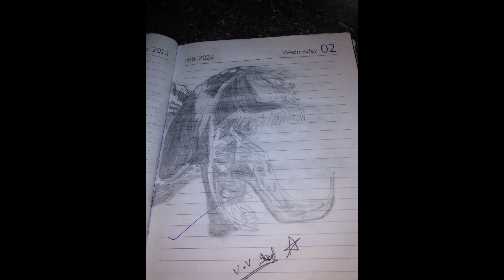😱 गजब पेंटिंग ll By Anurag ll Edited by Anurag & Kaushal ll 👌👌👌👌👌